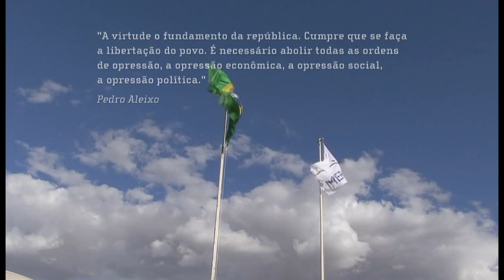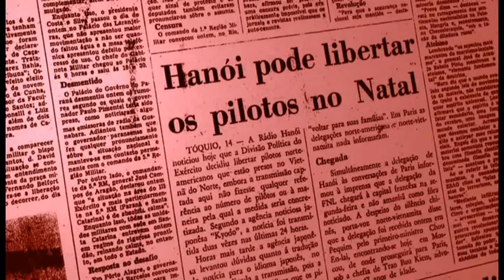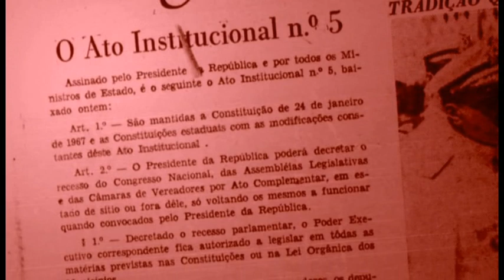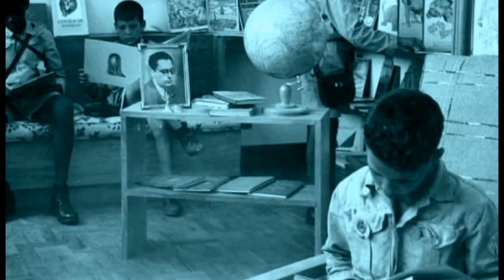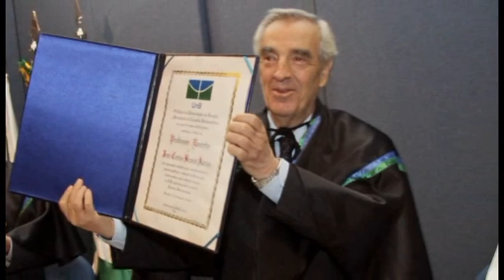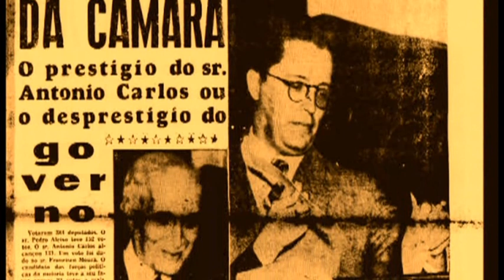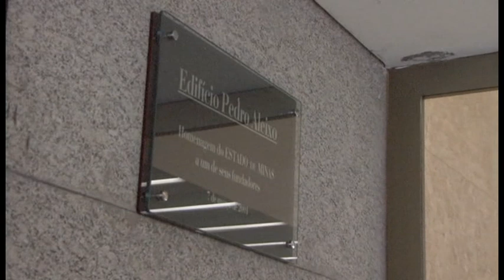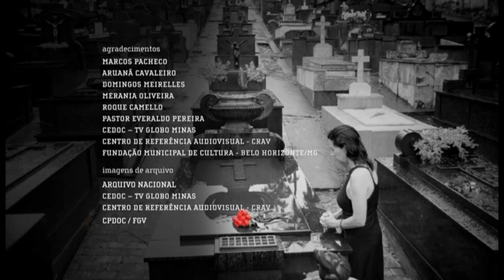Parto para liberdade - Uma breve história de Pedro Aleixo, filme de Jesus Chediak